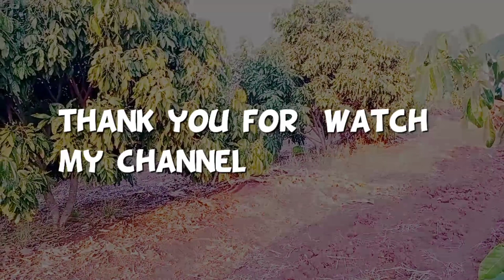Natural vegetables are in my farm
love
Today is Sunday , my wife and I was came to pick vegetables  the farm.
Because I have not enough money, so he brought his wife to a vegetable farm, and she was not afraid to go to the market to buy vegetables, afraid of getting infected with covid-19.